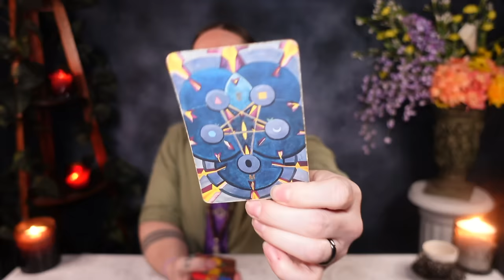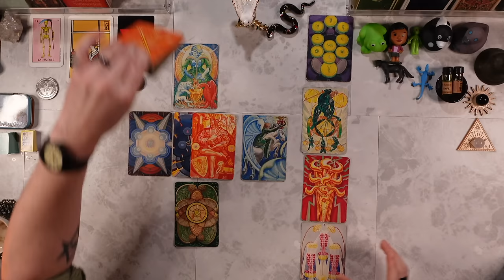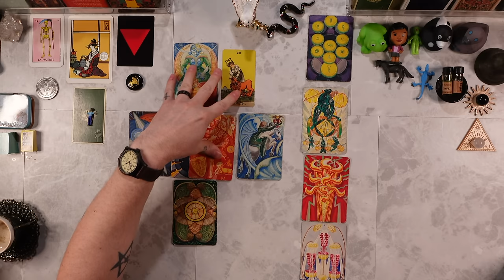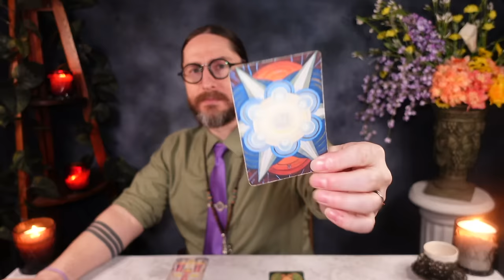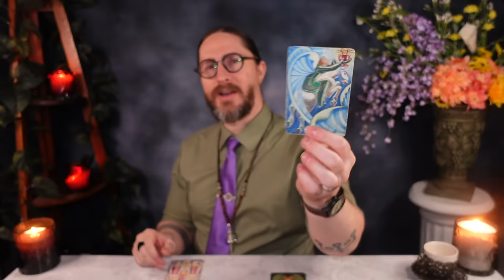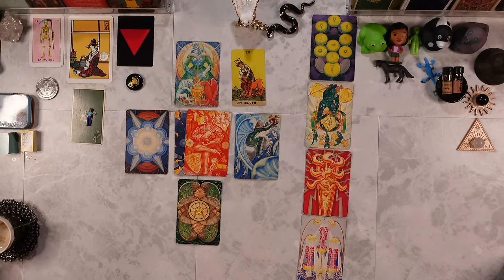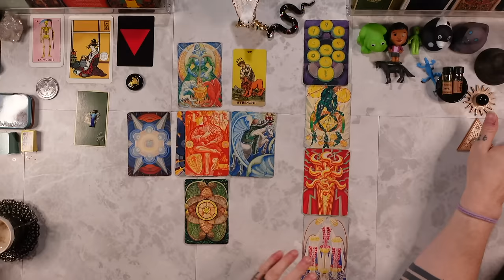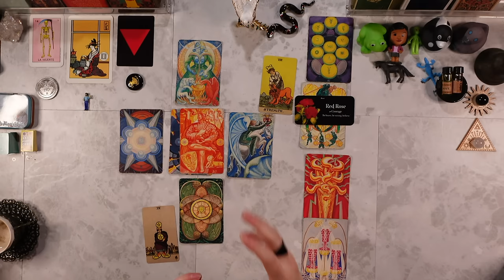SAGITTARIUS - “WOW! FINALLY! EVERYTHING FALLS INTO PLACE!” Tarot Reading ASMR